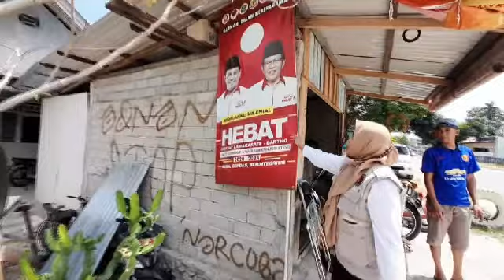BAWASLU PARIMO TERTIBKAN SEMUA APK PASLON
Palu, Swatvnews.id - BAWASLU PARIMO TERTIBKAN SEMUA APK PASLON

berita
politik
sosial
ekonomi
tips
peristiwa
kriminal
kota palu
kuliner
makanan khas
budaya
agama
info unik
aneh
viral